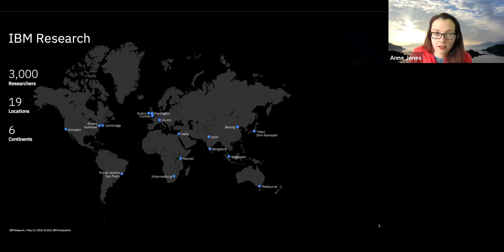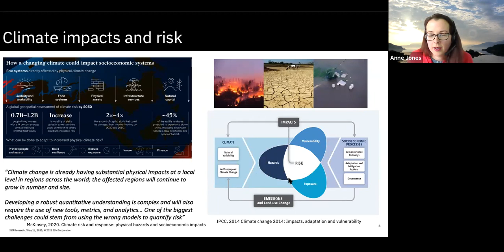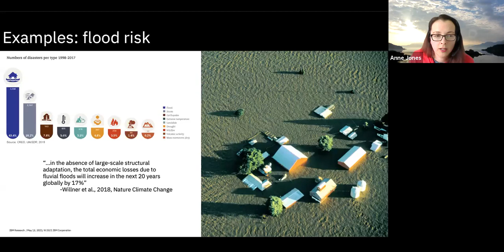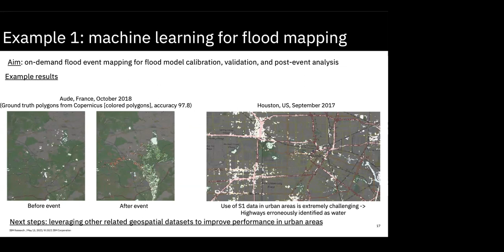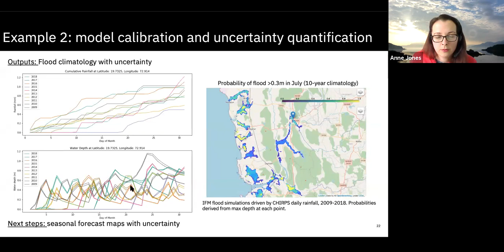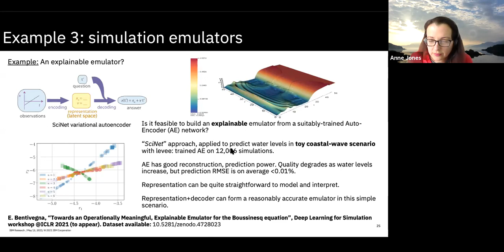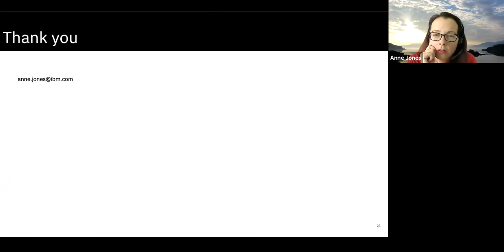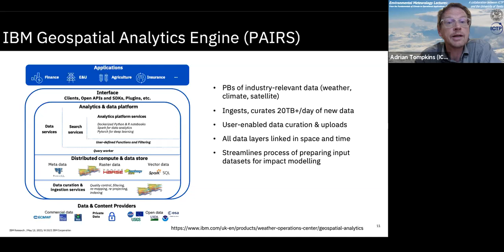Artificial Intelligence for Climate Impacts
Anne Jones
Research Staff Member.
IBM Research Centre, UK

13/05/2021 15:00 @ ICTP

Abstract

Climate change adaptation in both public and private sectors urgently requires better risk quantification tools to inform decision-making and planning across multiple timescales. In this presentation, I will give an overview of the research activities in IBM's "AI for Climate Impacts" research theme, an initiative to build resilience to climate change by developing AI-enhanced and cloud-enabled models to quantify climate risk. I will describe applications of AI techniques to the specific challenge of improving flood risk quantification, including the use of simulation model surrogates, automated ground truth mapping and model calibration, and machine learning approaches to quantifying and propagating multiple sources of uncertainty.